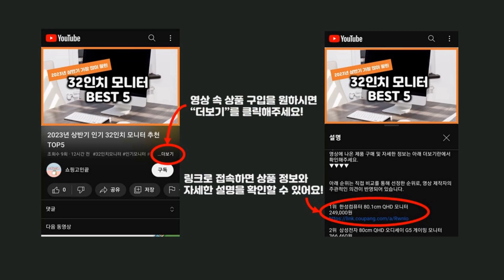2023년 상반기 가성비노트북 추천 TOP5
2023년 인기 가성비노트북 추천 TOP5을 소개합니다.

♥4위   레노버 2022 아이디어패드 노트북  [  529,000원  ]

♥3위   베이직스 2022 베이직북 14 3세대  [  398,000원  ]

♥1위   삼성전자 노트북 플러스2 NT550XDA-K14AT(셀러론 39.6cm Win11Pro RAM 8GB NVMe 128GB 15.6 화이트)  [  459,000원  ]